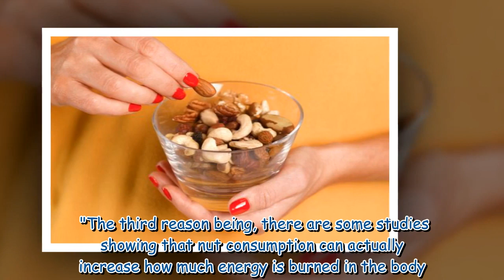Michael Mosley praises one 'weight loss boosting' snack that 'gets bad press'